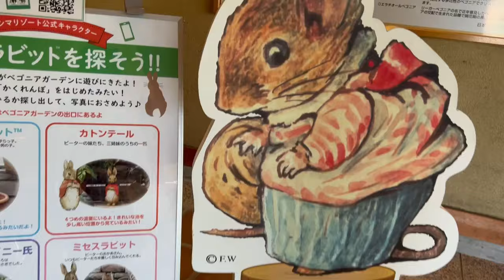なばなの里(Nabana No Sato)